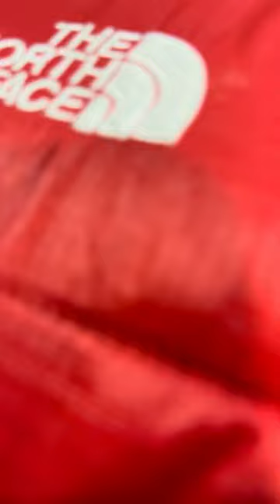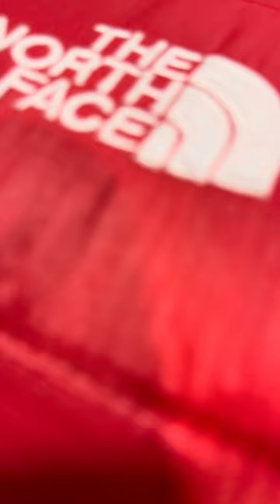Levine TheArc Ensemble & George Washington Middle School Orchestra Monumental Sports Recording